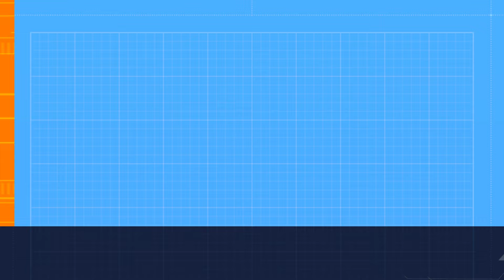Debunking Indian misconceptions 🇮🇳🫡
Join us on a journey to unravel the truth behind common misconceptions about India! In this eye-opening video, we delve into popular stereotypes and myths surrounding this diverse and vibrant country. From debunking cultural stereotypes to clarifying misconceptions about Indian history and traditions, we provide insightful analysis and facts to challenge preconceived notions. Whether it's about spirituality, cuisine, or social customs, we're here to separate fact from fiction. Get ready to broaden your understanding and appreciation of India as we debunk myths and reveal the fascinating reality behind the misconceptions. Don't miss out on this enlightening exploration!